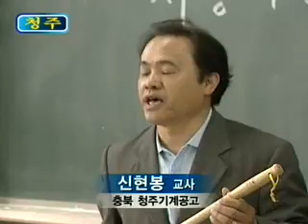vid0038 South Korea - school caning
"Stick of love" ceremony in S. Korea. For more videos about corporal punishment, go